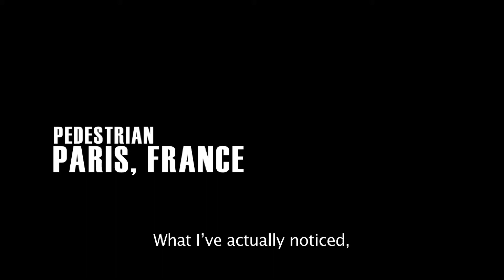Heat of the Moment Voices: Solar Panels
This pedestrian, interviewed by the Paris city hall,  says he sees changes in the climate, though he doesn't know what is causing them. He says if he ever owns his own home, he'll use solar panels and try to save energy in other ways.